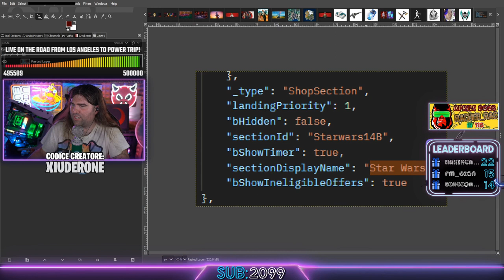XIU LA RISCHIA 😂 - BEST OF XIUDER